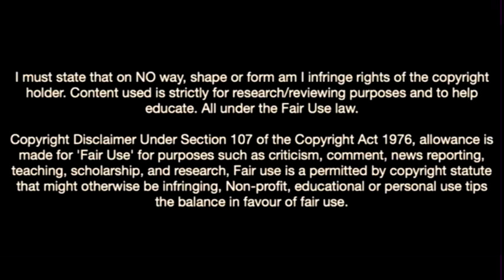Bologna Sydney Van Hooijdonk Is a Goal Machine In Heerenveen